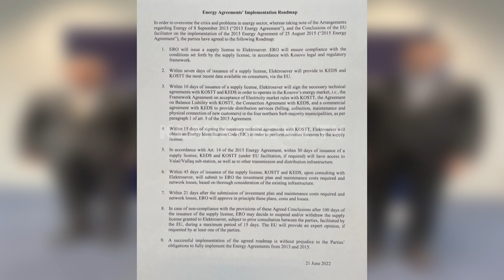7 vjet nga nënshkrimi i Asociacionit problematik - 25.08.2022 - Klan Kosova